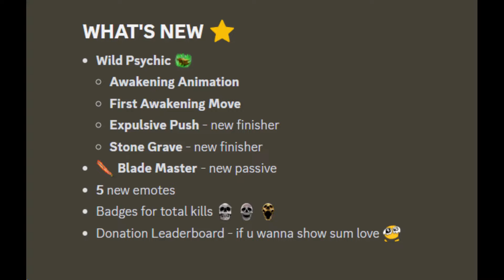They Add METEORS Into The Strongest Battlegrounds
The new update is so cool. Watch it until the end you will like it